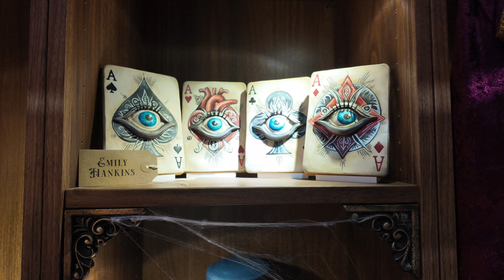cakeinternational ,Birmingham 2024 ,světová soutěž, Dorty 2024, cake exibicion ,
Největší světová soutěž, cake international , výstava Birmingham 2024 ,Big world cake exibicion,nice, crazy ,sci-fi